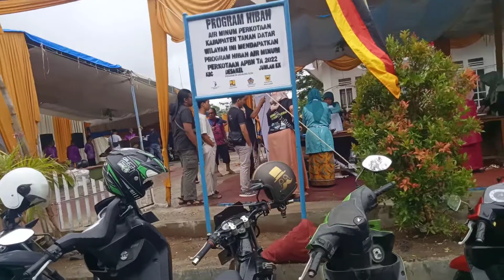Lomba masak||Festival Pesona Alam Pagaruyung 2022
Assalamualaikum
Selamat datang di chanel @pangerankubang Kreasi lomba memasak dalam rangkaian acara Festival Pesona Alam Pagaruyung 2022 kita hadirkan tuk pecinta chanel Pangeran Kubang.Jangan lupa SUBCRBE ,LIKE ,KOMENT dan bagikan ya